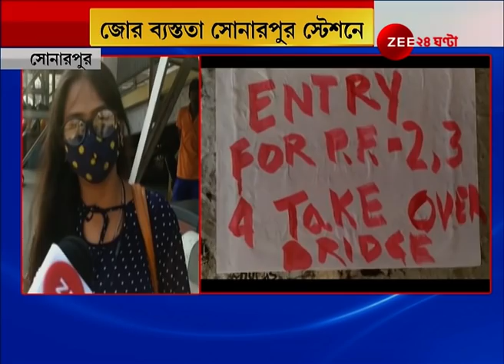চালু হচ্ছে Local Train, ভোগান্তি কমার আশায় যাত্রীরা, নিয়ম ভাঙলেই জরিমানা, Station চত্বরে নজরদারি।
Local Trains Will be Resumed, Station Areas Will be Looked Carefully। চালু হচ্ছে লোকাল ট্রেন, ভোগান্তি কমার আশায় যাত্রীরা, নিয়ম ভাঙলেই জরিমানা, স্টেশন চত্বরে নজরদারি।